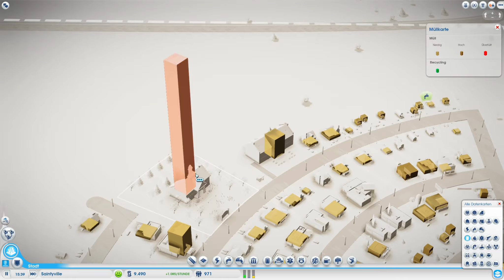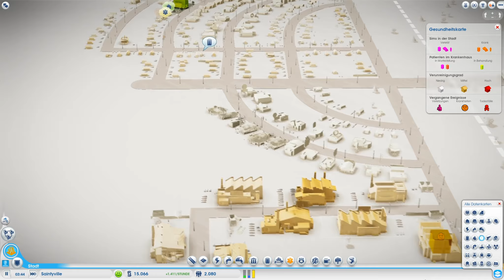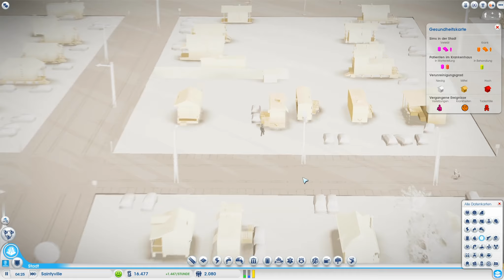Let's Play SimCity #004 [Deutsch][HD+] - Demonstrationen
«SimCity»

Aufbausimulation von EA und Maxis